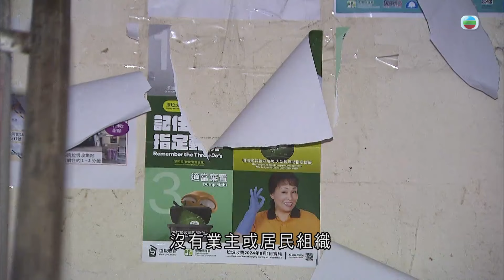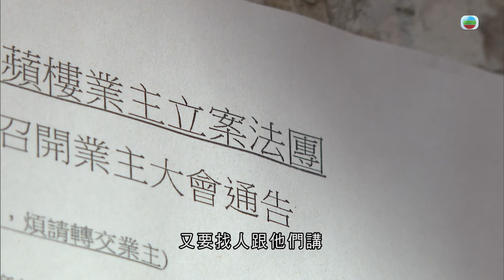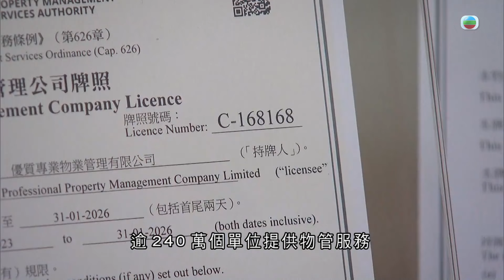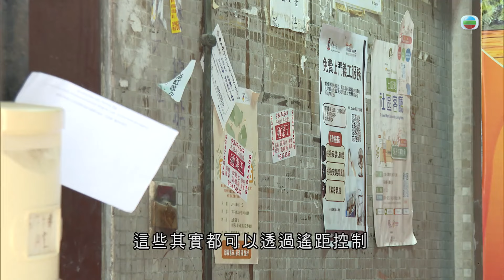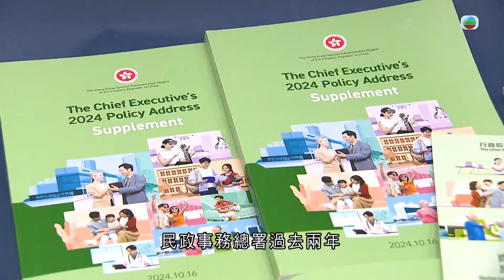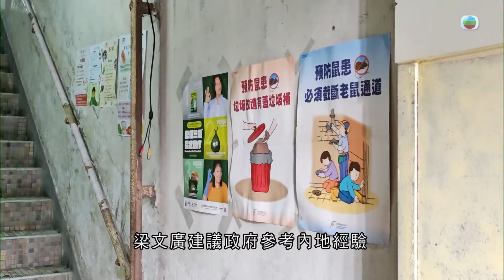TVB時事多面睇｜聯廈聯管｜2024年10月21日｜無綫新聞 ｜TVB News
【時事多面睇】聯廈聯管

施政報告指出，明年於選定小區推行聯廈聯管試驗計劃，安排同一物管公司聯合管理鄰近三無大廈。市建局2022年起已經推出類似計劃，但至今只有兩幢大廈成功聘請物管公司，困難在哪裡呢？